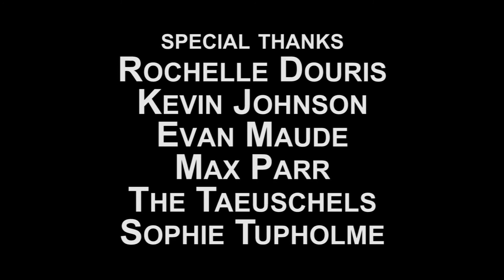Wouldn't It Be Nice?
Directed by Max Taeuschel [2011]
The final film of high school.